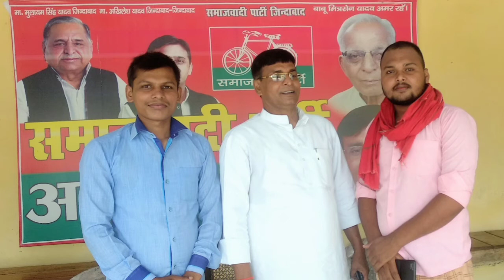पूर्व मंत्री विधायक आनंदसेन यादव समाजवादी पार्टी बीकापुर विधानसभा फैज़ाबाद।।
पूर्व मंत्री विधायक आनंदसेन यादव समाजवादी पार्टी बीकापुर फैजाबाद